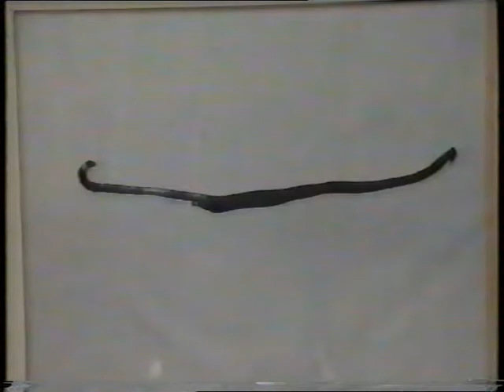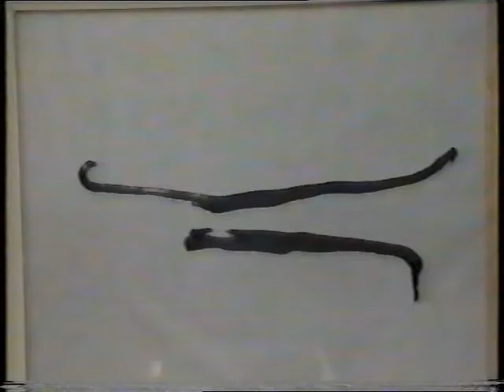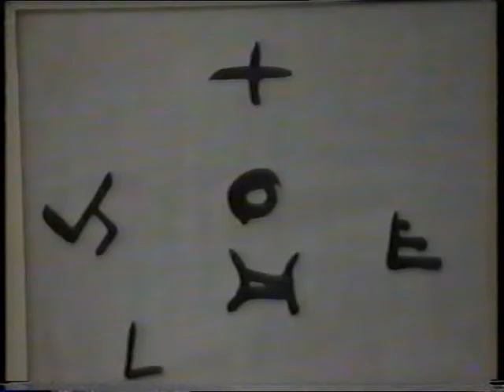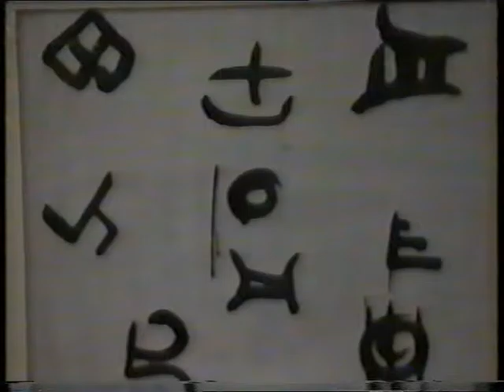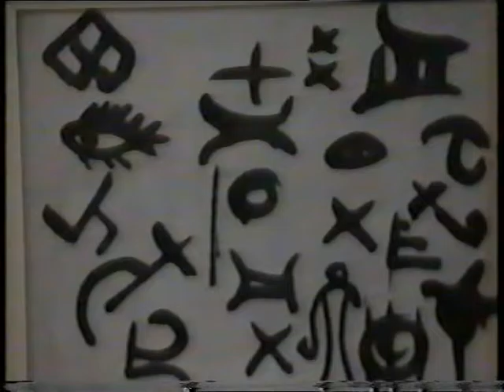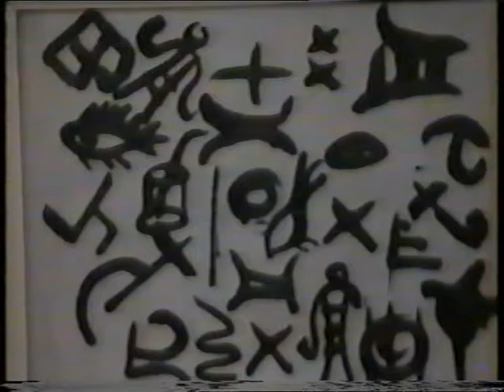"Argazy" III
"Ortemchei" demo version for the dance theater and presentations on media